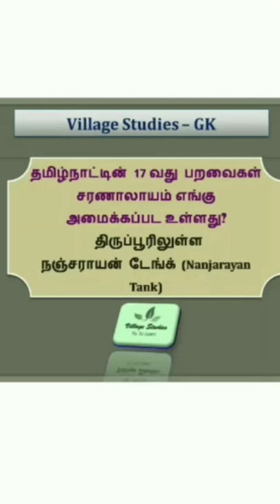நஞ்சராயன்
17th birds sanctuary in tamilnadu
The Nanjarayan Tank